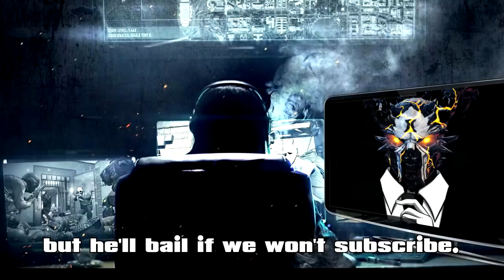LA STORIA DI PAYDAY - Parte 6 [PAYDAY LORE ITA]